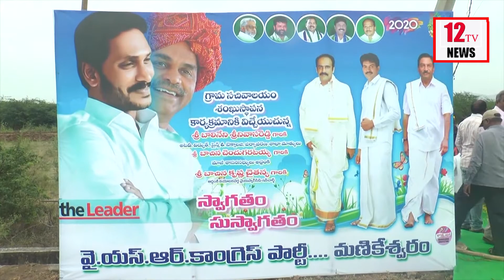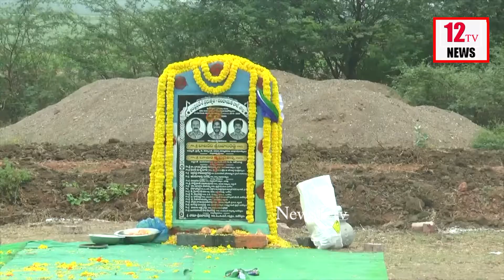a.p minister balineni srinivasureddy SACHIVALAYAM LAID FOUNDATION | News 12 Tv